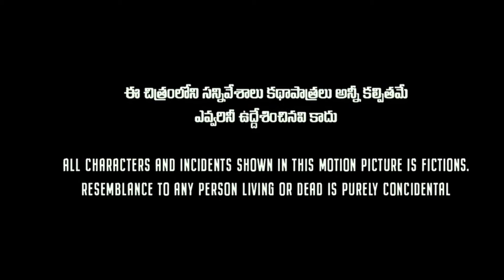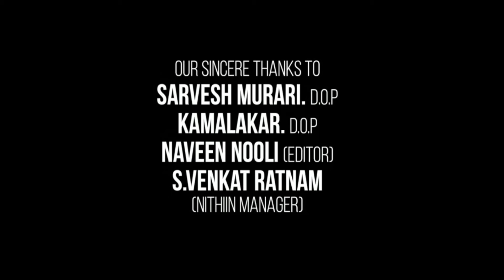Driver Jamuna Full Movie In Hindi Dubeed | Aishwarya Rajesh, Aadukalam Naren | Review & Fact